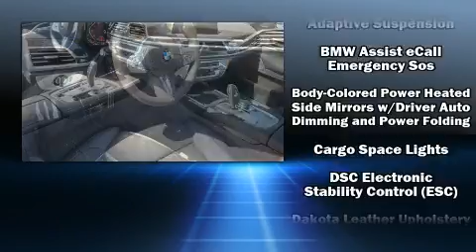2022 BMW 7 Series 740i in Miami, FL 33157-3443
Dadeland Dodge Chrysler Jeep

Here's a great deal on a 2022 BMW 740i. With less than 2,000 miles on the odometer, this 4 door sedan prioritizes comfort, safety and convenience. Smooth gearshifts are achieved thanks to the 3 liter 6 cylinder engine, and load leveling rear suspension maintains a comfortable ride. Well tuned suspension and stability control deliver a spirited, yet composed, ride and drive Turbocharger technology provides forced air induction, enhancing performance while preserving fuel economy. Top features include leather upholstery, power trunk closing assist, front and rear reading lights, voice activated navigation, an automatic dimming rear-view mirror, power moon roof, rain sensing wipers, and power seats. Audio features include an AM/FM radio, steering wheel mounted audio controls, A 20 gigabyte hard drive, and 16 speakers, providing excellent sound throughout the cabin. BMW ensures the safety and security of its passengers with equipment such as: dual front impact airbags with occupant sensing airbag, head curtain airbags, traction control, brake assist, anti-whiplash front head restraints, ignition disabling, an emergency communication system, and 4 wheel disc brakes with ABS. Safety and maximum capability are assured via self leveling rear suspension, which maintains optimal driving geometry. Our sales reps are knowledgeable and professional. They'll work with you to find the right vehicle at a price you can afford. Come on in and take a test drive!